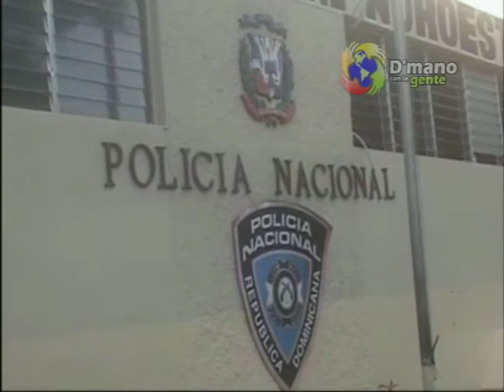POLICÍA ARESTA VARIOS JÓVENES REALIZANDO CARRERAS